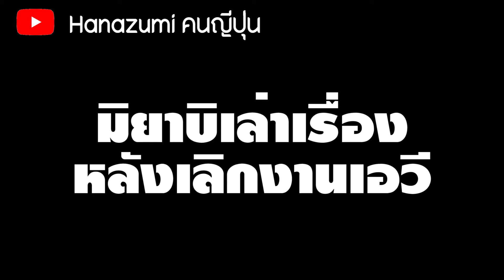สวัสดีปีใหม่ครับ!! สิ่งที่อยากทำในปี 2023 และ เป้าหมายในปี 2023 | Hanazumi คนญี่ปุ่น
เพราะว่าแปลเองน่ะครับ

ติดงานได้ที่

มาดูกัน!!! คนญี่ปุ่นจะกินส้มตำน้องรีจ๊อยหมดมั้ย!? โจ๊ะๆ จะเป็นคนญี่ปุ่นคนแรกในโลก!!　大ヒット中のソムタムを食う。